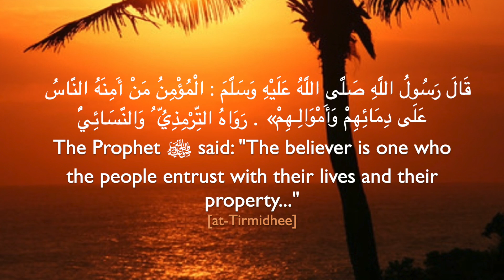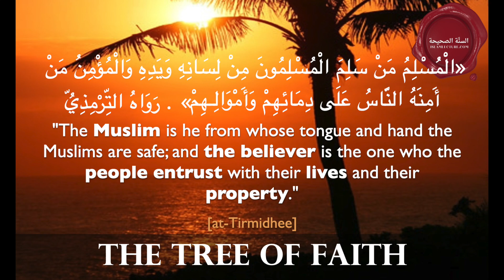The Outward Actions of Emaan Cause People to Trust the Believer With Their Lives and Property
Presented by: Abu Muhammad Abdur-Ra'uf Shakir, Graduate of Islamic University of al-Madinah, KSA

The Tree of Faith [‘Shajaratu-l-Emaan’]

Ash-Shaykh Al-‘Allaamah Abdur-Rahmaan ibn Naasir as-Sa’dee (Rahimahullaah)

This video is the 11th of many Little Lectures in this series.

There are weekly lectures CURRENTLY every Friday at 7:00 pm EST (New York Time) LISTEN LIVE at MixLR: LIVE STREAM